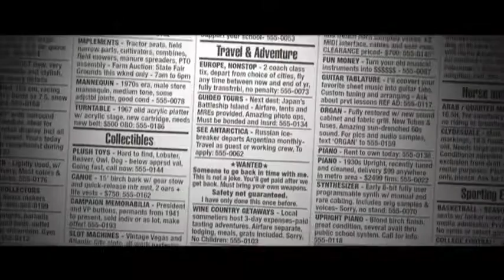SAFETY NOT GUARANTEED TRAILER - mullet man remix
WANTED: Somebody to go back in time with me. This is not a joke. You'll get paid after we get back. Must bring your own weapons. Safety not guaranteed. I have only done this once before.